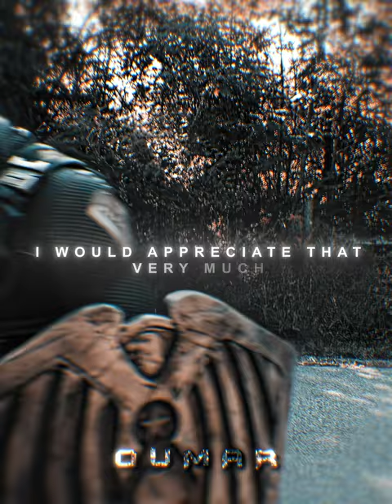[4K] Soldier Boy - Memphis Cult - 9MM | Soldier Boy edit